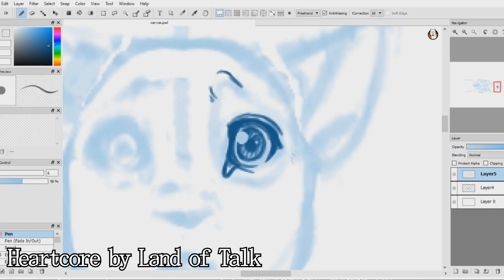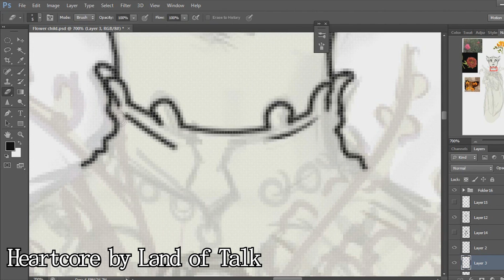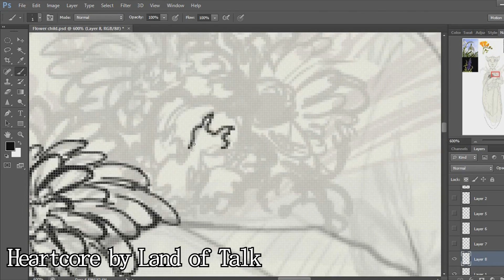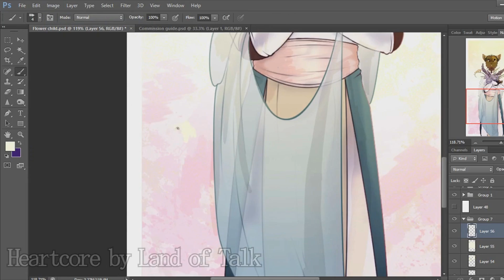.:: Dawn Child::. [Speedpaint]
Like my videos?  Please consider becoming a Patron!
A speedpaint of Saoirse, one of the main characters that will be appearing in my upcoming animated series Scion.  Though she won't be appearing till the second short, I figured she needed some more attention since Merlin tends to steal the show a bit from time-to-time.

Side note I apologize for the odd editing/timing of the speedpaint itself.  I've been having an issue with photoshop for awhile where the screen rapidly flickers black when I'm working with the pen or lasso tools.  I'd like to apologize for the flashing, I did my best to edit as much of it out as possible but some areas couldn't be salvaged.  I'm in the process of fixing the problem though so hopefully this will be the only one that has this issue.

Programs- Photoshop CS6 (Drawing), FireAlpaca (Drawing) ,Sony Vegas pro 11 (Editing)
Characters: Saoirse Evienne